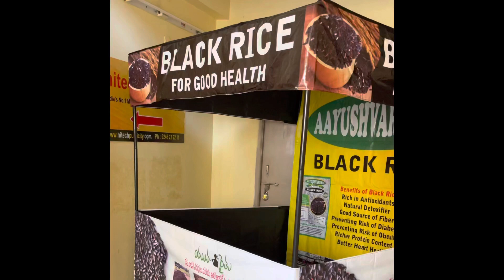Simple sales tips, simple ideas to increase your sales, easy to sale more, tents for any business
Food sales tents
Rice sales tents
Marketing tents
Black rice sales tents
Marketing tents

And all types of tents we supply to increase your sales

At low price marketing tents for black rice business or any other business

We supply the tents with printing and designing as per your choice